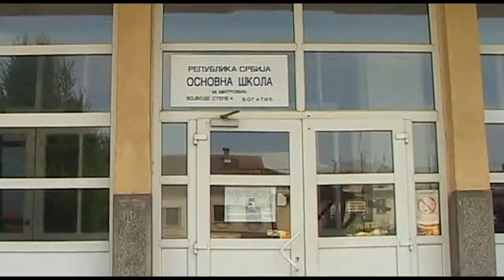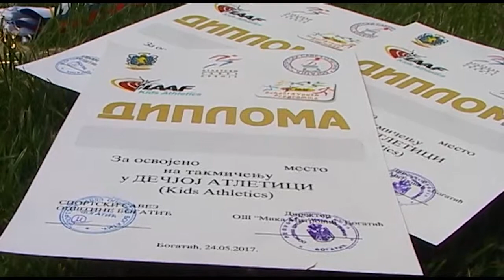Osnovci u Bogatiću proslavili Dan škole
Pripremila: Mira Kovačević
Proizvodnja: "Masterik" Belotić, maj 2017.